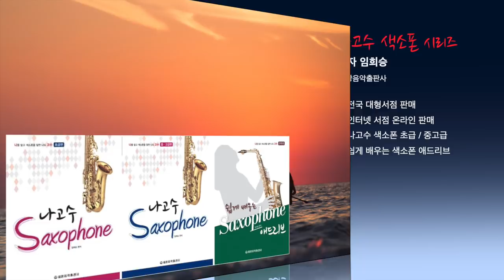[Tenor Saxophone] 떠나가는 배 - 테너 색소폰 연주 임희승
안녕하세요^^
오늘은  정태춘 선생님의 "떠나가는 배"를 "테너색소폰"으로 연주해보았습니다. 즐거운 감상되시길 바랍니다.

MR : ELF808
마우스피스 : 반도린 V16 T7
리드 : 반도린 자바 2호반
악기:셀마 리퍼런스54

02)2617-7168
그룹 강좌, 동호회 수업 문의.

Intro. Music